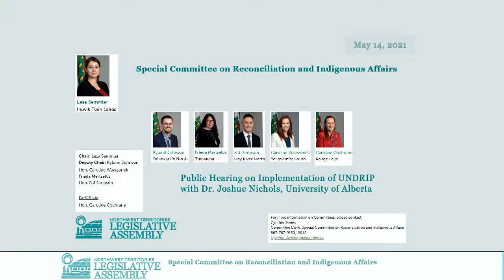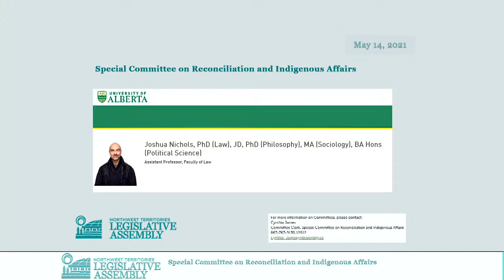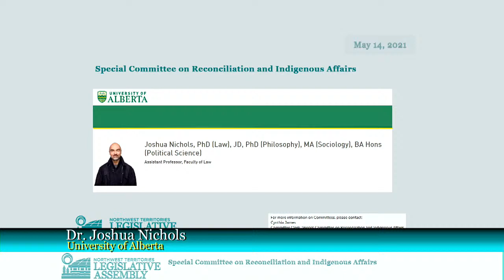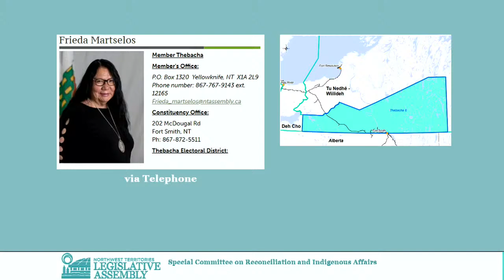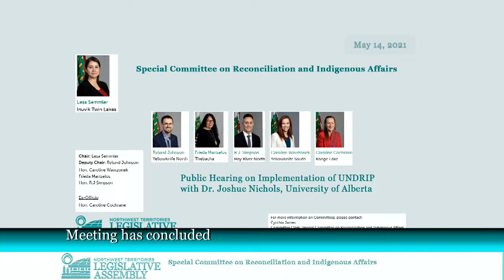Special Committee on Reconciliation and Indigenous Affairs Dr. Joshua Nichols 14/05/2021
The Special Committee on Reconciliation and Indigenous Affairs
will hold a public briefing regarding:

UNDRIP with Dr. Joshua Nichols of the University of Alberta.

On Friday, May 14, 2021, at 1:00 PM

To tune in, watch on ntassembly.ca, or the Legislative Assembly’s Facebook, YouTube, or Twitter accounts.
Le vendredi 14 mai 2021 à 13 h, le Comité spécial de réconciliation et des affaires autochtones tiendra une audience publique à propos de la DNUDPA avec le Dr. Joshua Nichols.
Les séances seront diffusées en direct par l’Assemblée législative sur son site Web, au ntassembly.ca/fr, et sur Facebook, YouTube et Twitter.